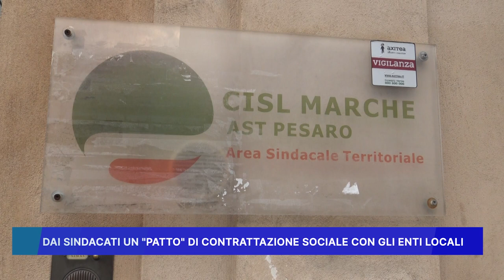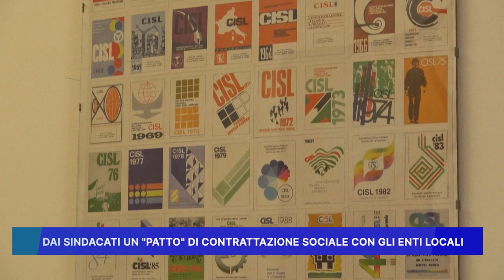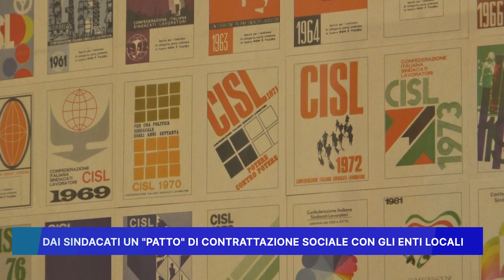DAI SINDACATI UN PATTO DI CONTRATTAZIONE SOCIALE CON GLI ENTI LOCALI